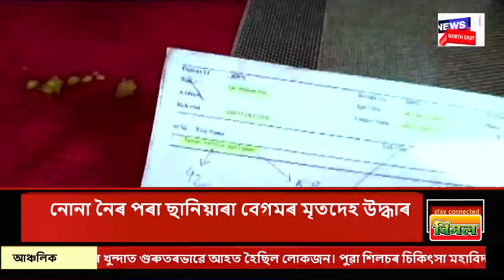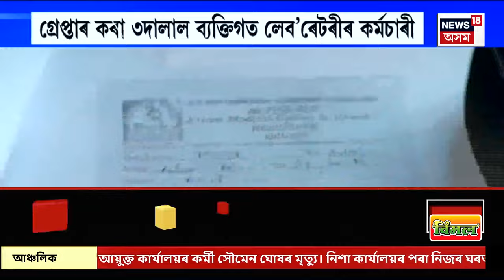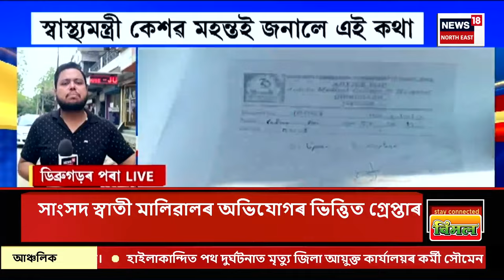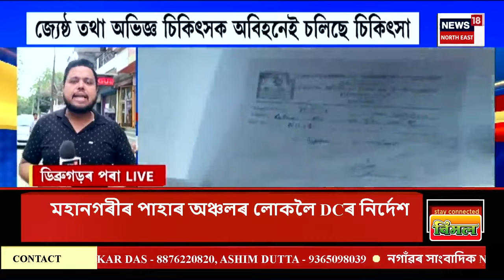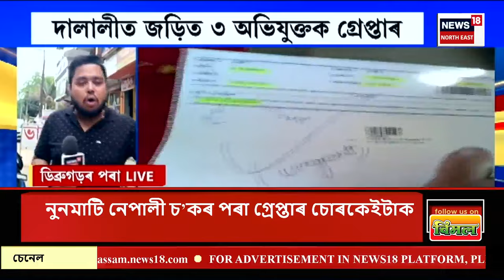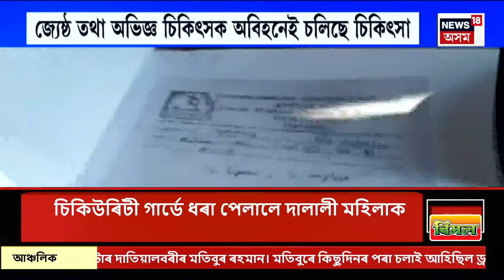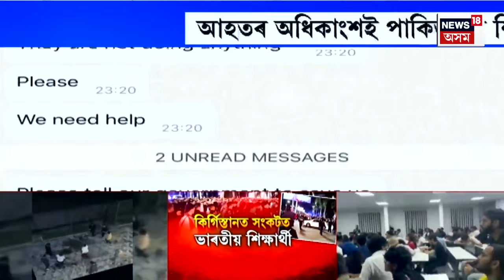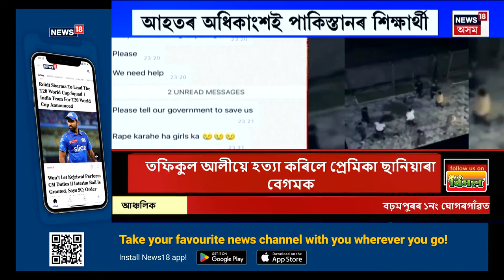EVENING NEWS : অসম চিকিৎসা মহাবিদ্যালয়ত মহিলা ৰূপত দালাল | AMCH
EVENING NEWS | অসম চিকিৎসা মহাবিদ্যালয়ত দালালৰাজ
0:00 Intro
11:11 BJPয়ে নিষিদ্ধ কৰিব RSSকো